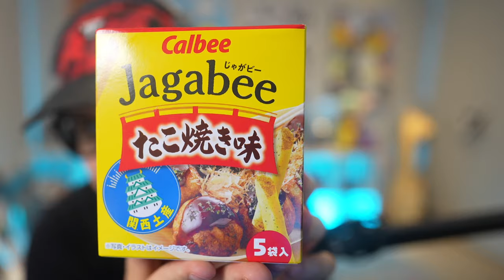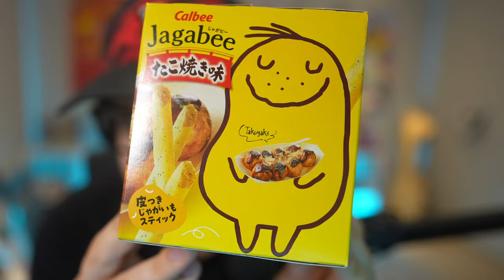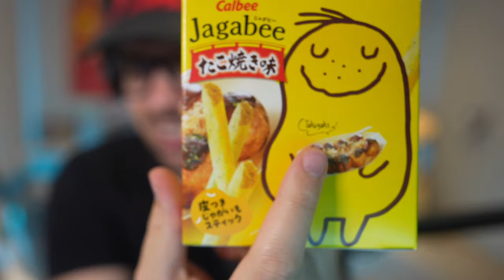👑 THE SAVIOR OF FORTNITE! 🥐 (Winning in Solos)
🚀 PLAY FORTNITE ONLYUP, TIME TRAVEL NOW!! ► 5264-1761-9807
❤️ Make sure to FAVORITE and LIKE the map!